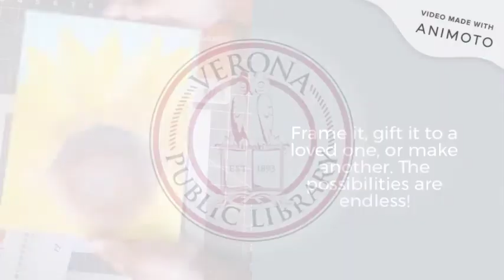Watercolor Painting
Hack a cool frame worthy DIY watercolor painting with graphite paper!